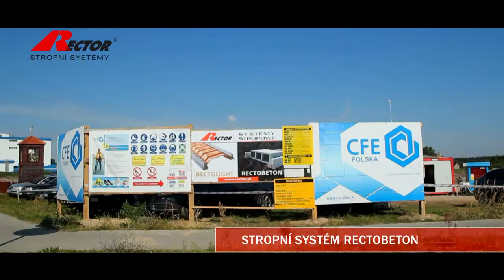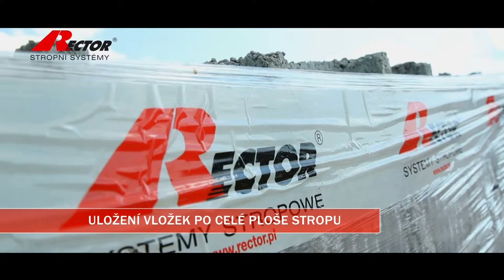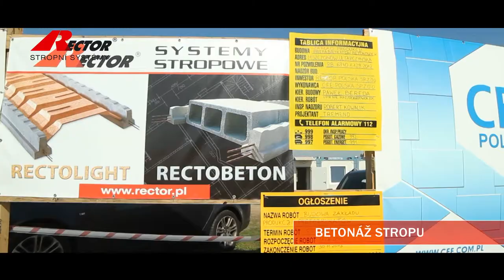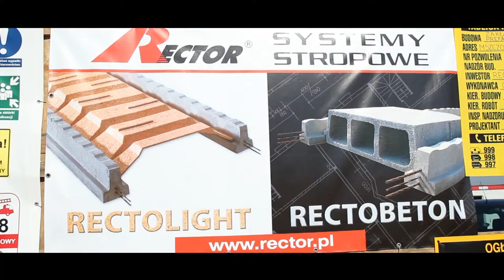RECTOR Stropní Systém Rectobeton a Rectolight